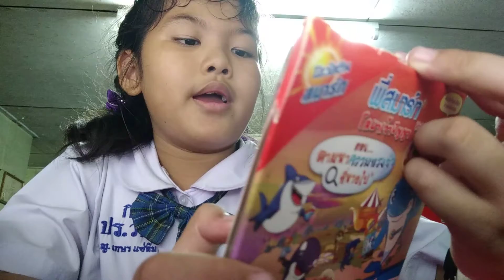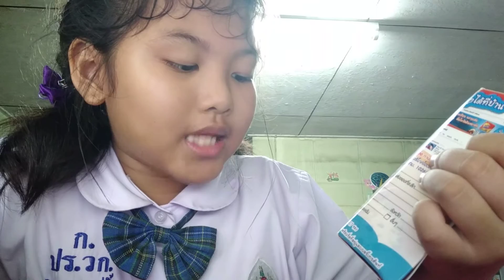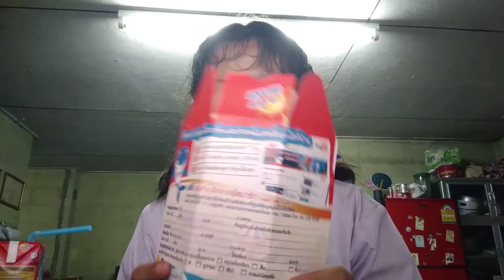พลอยรีวิวกล่องลุ้นชิงรางวัลโอวัลตินสมาร์ท